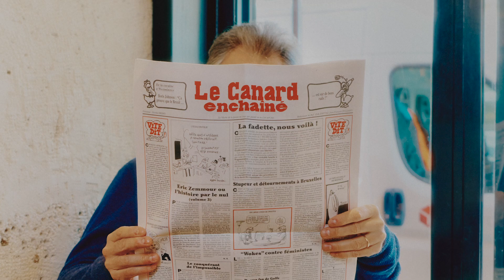Monocle preview: February issue, 2022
Monocle’s 150th issue is a humour special that also includes an interview with Finland’s Sanna Marin and celebrates the city halls built with ambition and to inspire the metropolises they serve.